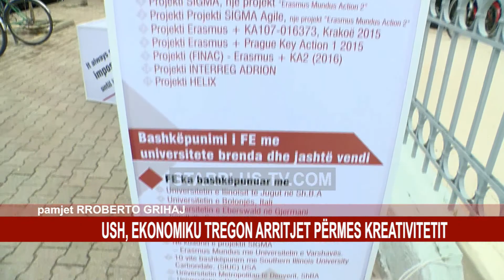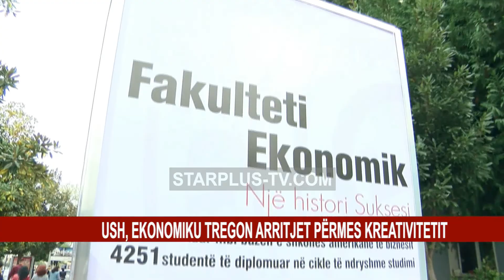USH, EKONOMIKU TREGON ARRITJET PËRMES KREATIVITETIT